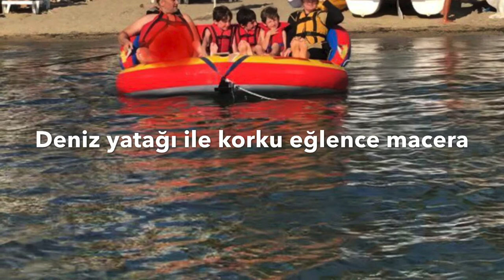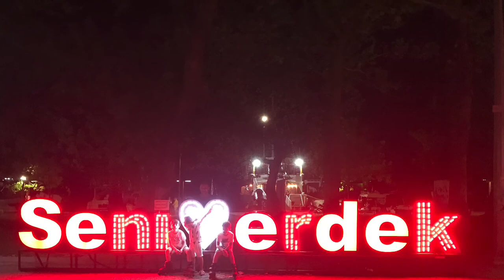ERDEK Yat Otel Aqua Park